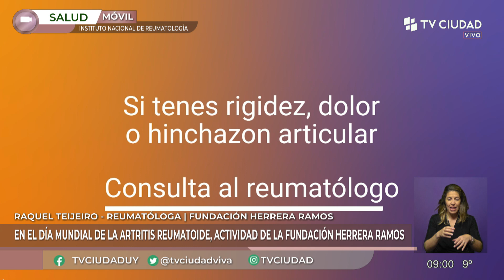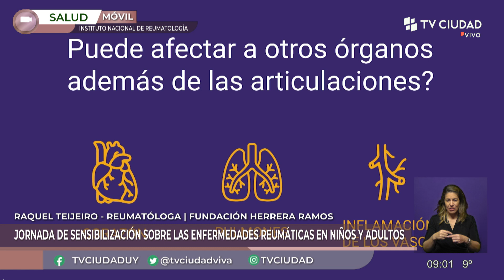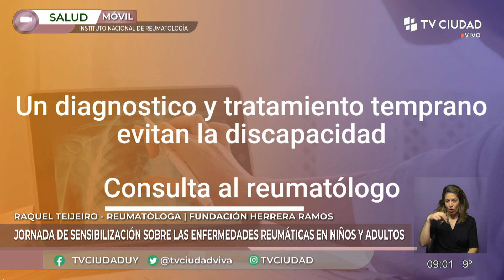Ciudad Viva - Jornada de sensibilización sobre las enfermedades reumáticas en niños y adultos.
Jornada de sensibilización sobre las enfermedades reumáticas en niños y adultos. Hablamos con Raquel Teijeiro, reumatóloga en integrante de la Fundación Herrera Ramos.
Móvil de Natalia de Brun.